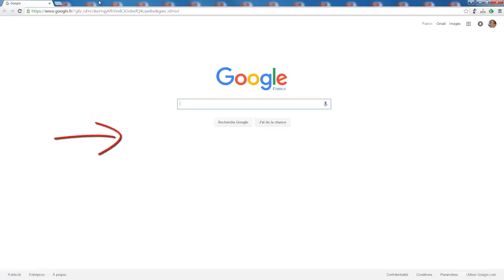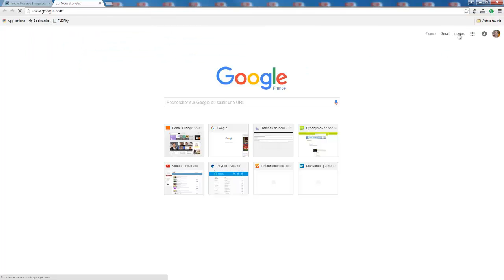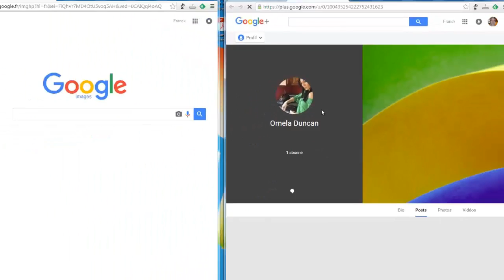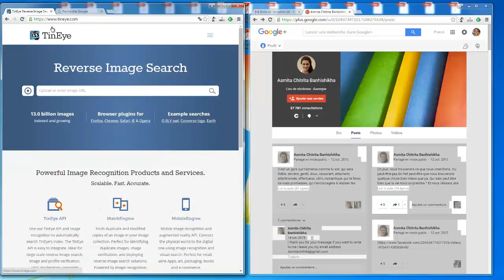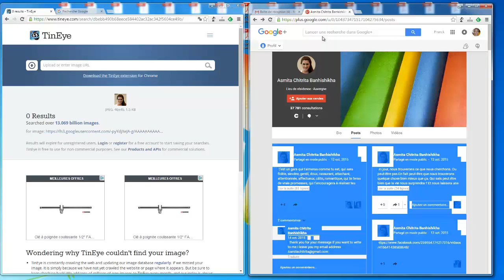Trouver l'origine d'une image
↓↓Tu peux dérouler la barre d'infos ↓↓

Pour mieux apprécier la lecture de la vidéo « Trouves les origine d’une photo » tu passeras en 720 Hd via l’onglet des paramètres.
Dans cette vidéo on te montre comment trouver les origines d’une image, en fait on te montre surtout où la trouver s’il elle existe ailleurs sur le net.

Cela sert à quoi ? Hé bien, c’est diablement efficace pour trouver les faux profils Facebook, Google + par exemple et aussi ne pas pourrir ta liste de contact en acceptant n’importe qui.
Rien de plus simple, il faudra faire un simple copier-coller ou un glisser-déposer vers la page de google image

Il ne te reste plus qu’à regarder les résultats, si tu vois qu’il y a plein de résultats pour différents profils différents c’est qu’il y a anguille sous roche, car c’est anormal d’avoir une même image identique pour des profils différents.

S’il n’y a aucun profil on peut également aller sur le site de TinEye en exécutant la même opération et en faisant le même traitement des résultats. Le web regorge d’image dupliquée, on peut de cette manière remonter à l’origine d’une image parfois, mais il faudra beaucoup de patience.

Remonter à l’origine d’une photo c’est aussi trouver d’autres versions libres et gratuites dans un autre format et une autres tailles, parfois une aubaine lorsqu’on travaille les images …

Nos sites et coordonnées :
Franckwylliams
6 rue de la croix de Pierre
27630 Heubecourt
FRANCE

Bon visionnage et bon blogging !

Translated titles:
Finde den Ursprung eines Bildes

एक छवि की उत्पत्ति पाएं

Find the origin of an image

找到图像的起源

画像の原点を見つける